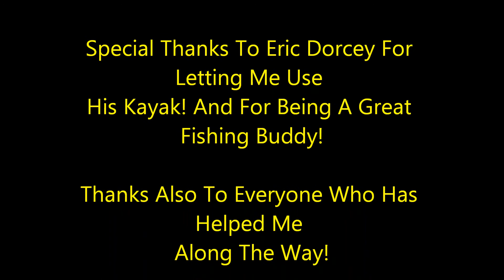Bass Fishing The Backwaters & Streams 🎣🚣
Follow along as Eric Dorcey and I do some bass fishing on a bayou and a stream in Iosco County! Also I come across one of the finest edible mushrooms of Michigan! Hope y'all enjoy!